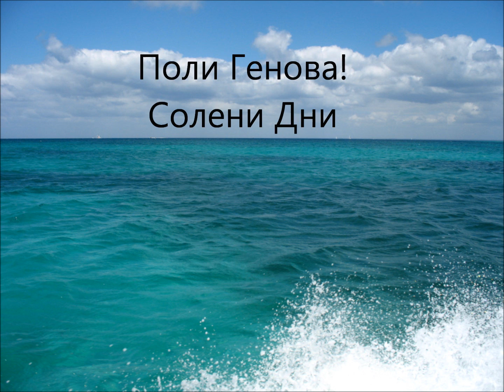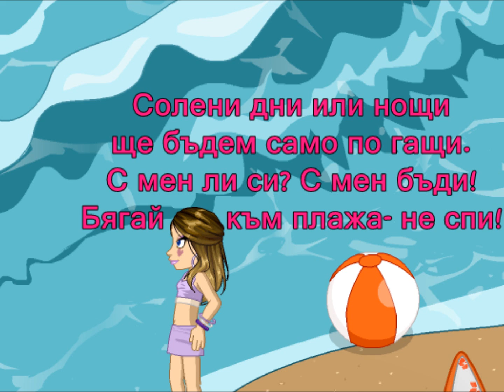Солени Дни или нощи woozworld style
Хайде да видим колко българи има в woozworld :)